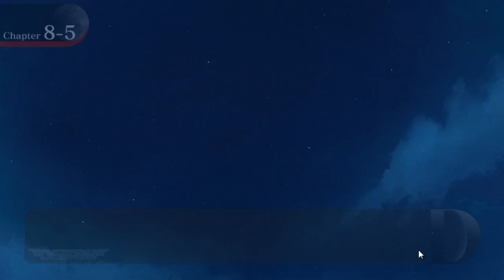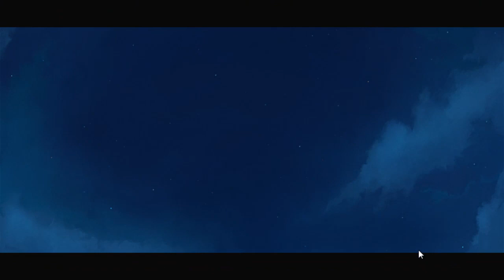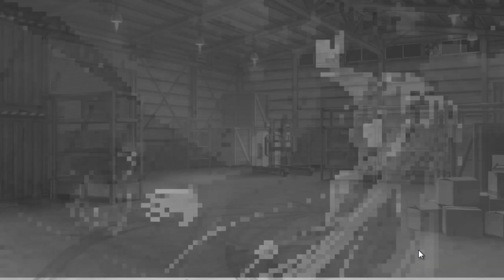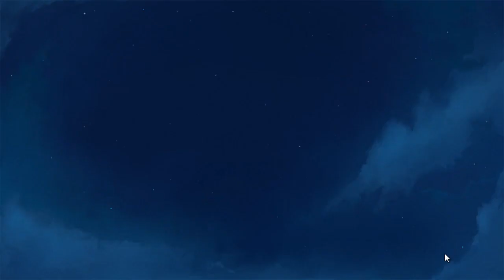Dracu-riot! (Elina's Route) #36 (FINALE) - Visual Novel Corner☆